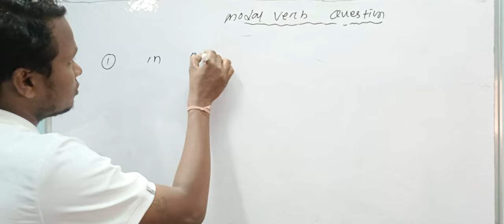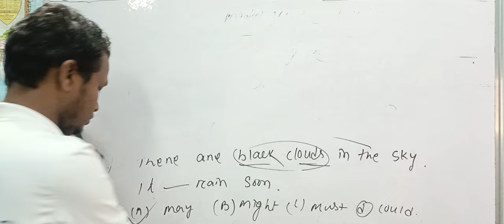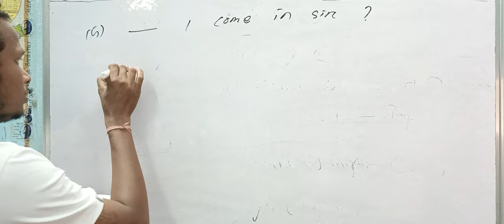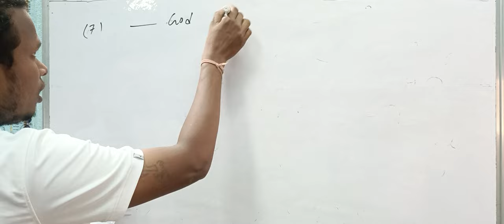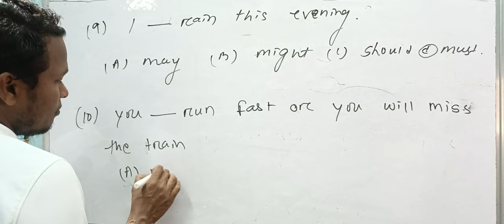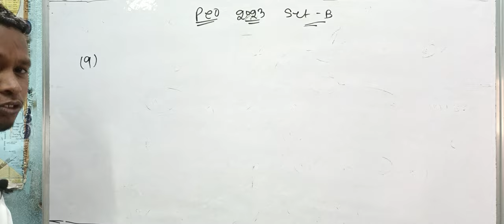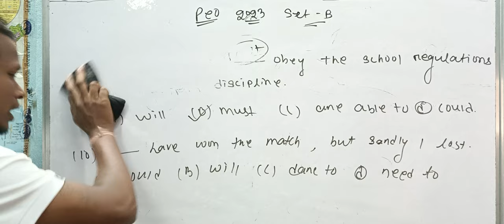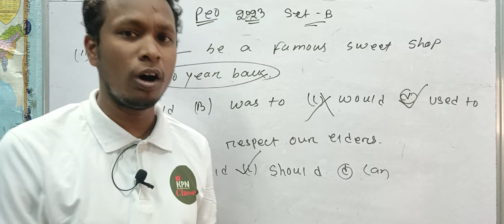MODAL VERB QUESTIONS FOR ODISHA FIREMAN OSAP IRB FOREST GUARD FORESTER OSSC OSSSC OTHERexam